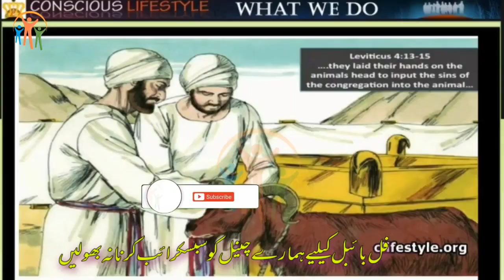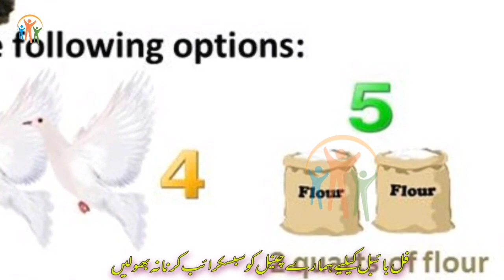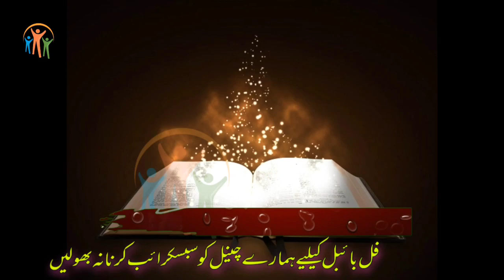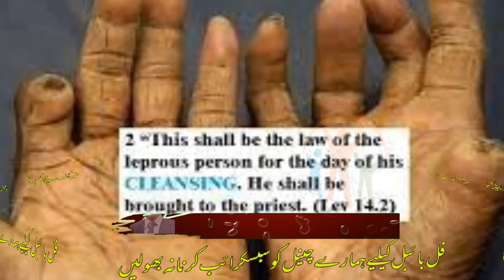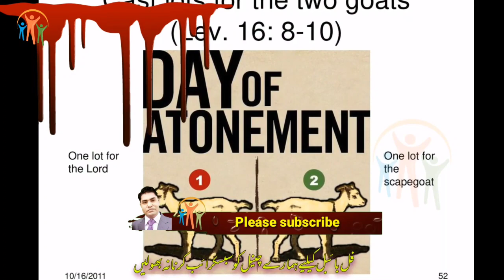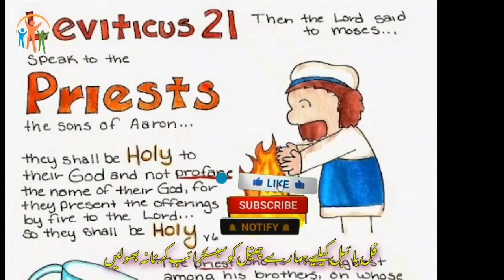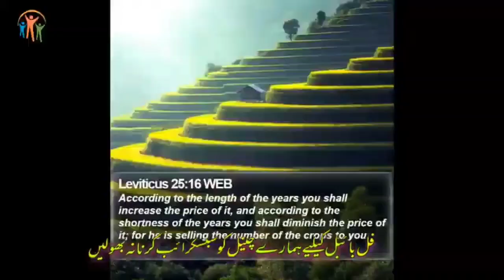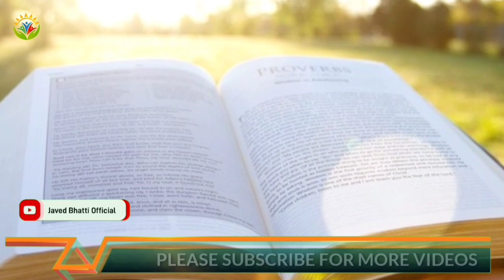The Book Of Leviticus In Hindi Urdu / Biblical Sermons In Hindi Urdu / Javed Bhatti Official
What is the book Leviticus in the Bible about?
What is the main purpose of the Book of Leviticus?
Who wrote the Book of Leviticus and why?
What are the five main themes of Leviticus?
What is the moral of Leviticus?
What are the three major themes of Leviticus?
What three things does the Book of Leviticus deal with?
What is the motto of Leviticus?
Why is it called Leviticus?
What does the word Leviticus mean in Hebrew?
Who is God in Leviticus?
What are the 5 sacrifices?
Is God the Father male or female?
What is a sin offering in Leviticus?
What is the burnt offering in Leviticus?
What is Levitical worship?
Why do we tithe and give offerings?